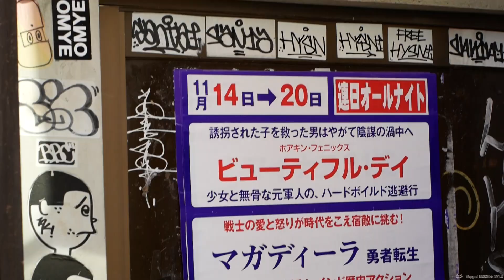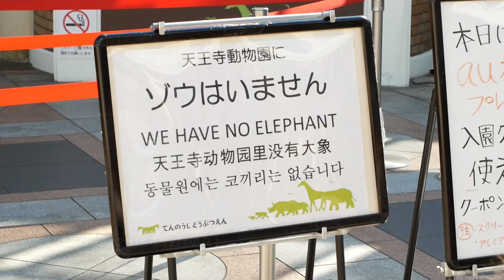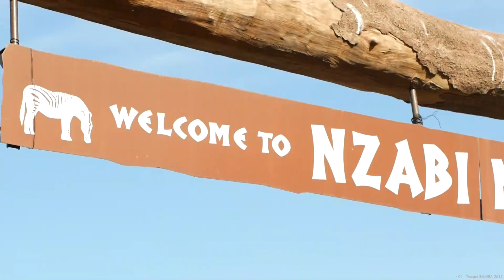ジャンジャン横丁と天王寺動物園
視聴者さん提供M42アダプタでルミックスG8に50年前のレンズ装着
2018年11月18日（日）撮影
◆使用レンズ
◆使用カメラ
◆使用マイク

新世界づぼらや100年の歴史に幕（ラジオ648）

50年前レンズをデジカメで復活（ラジオ565）

【関連動画】

注：この記事のリンクを経由してアマゾンで製品を購入すると、当チャンネルとアマゾンとのアフィリエイト契約により、当チャンネルが一定割合の利益を得ます。